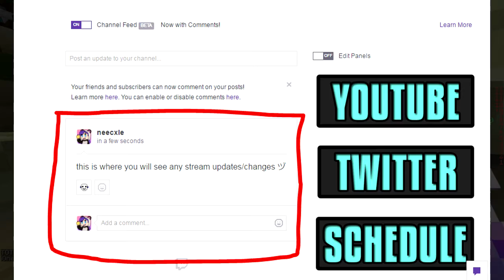IN A WEIRD MOOD?! // Minecraft Skywars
✦ Hai guys! Welcome back to another skywars video, where im in a weird modd and talk about a lot of updates. Such as streaming coming back, lunarmist, city living plus more. Hope you enjoy!

❋ FAQ ❋
Q: What do you use to record?
A: Fraps.

A: I use Photoshop & Cinema 4D for renders.

Q: Can you make a video on how you make your thumbnail?
A: No, sorry because it takes me hours to make them. :/

A: Blue Snowball.

A: Razer Blackwidow Chroma.

-My Custom Made Texture Packs-